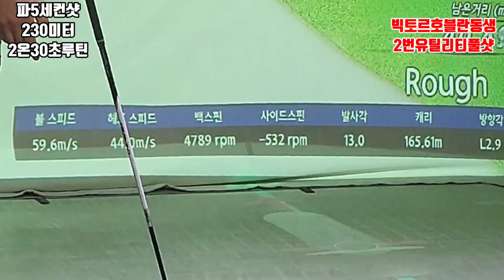빅토르호블란동생 230미터 2번유틸리티 파워드로우샷 30초루틴☆단 정타는 기본입니다#골프존#골프존투비젼#골프비거리#2번유틸리티#18도유틸#3번유틸#4번유틸#20도유틸리티#24도유틸